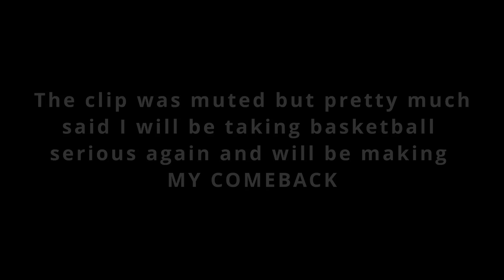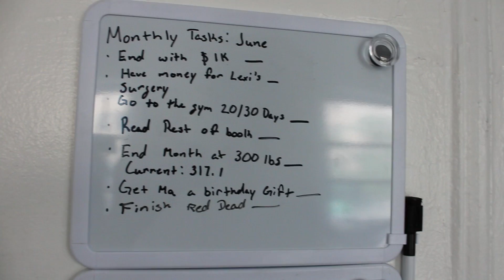THIS IS VERY IMPORTANT ⚠️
Add me on PSN- Jarednycc-YT